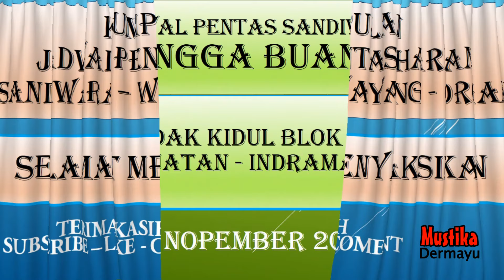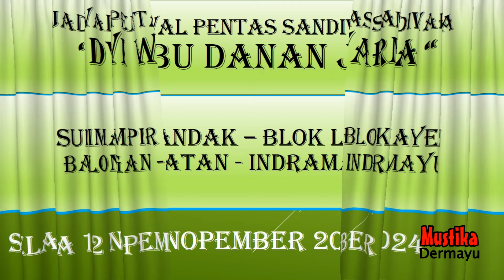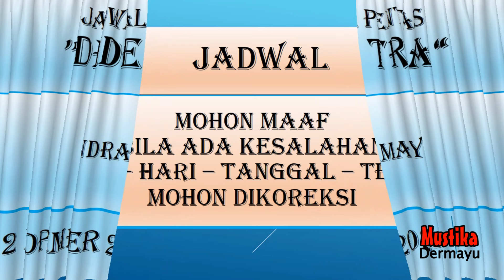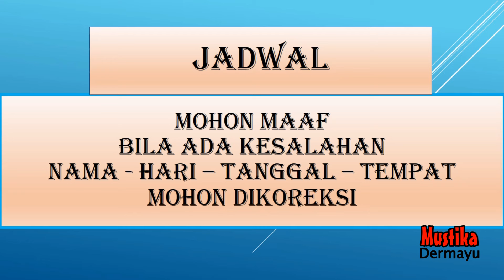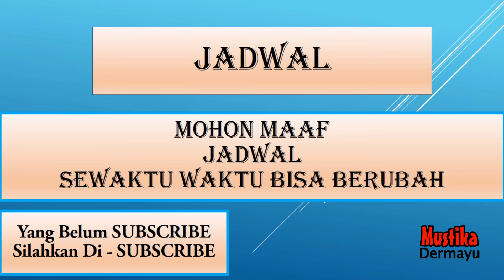Jadwal Sandiwara - Selasa 12 Nopember 2024 - Kumpulan Jadwal Sandiwara hari ini - LIVE KJPS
Jadwal sandiwara hari ini
Jadwal singa depok hari ini
Mustika Dermayu
🔴  - Bulan Nopember 2024 - Kumpulan Jadwal Pentas - LIVE STREAMING KJPS
🔴 Jadwal Sandiwara Hari ini Nopember 2024 - LIVE STREAMING KJPS
🔴 Jadwal Sandiwara Besok Nopember 2024 - LIVE STREAMING KJPS
🔴 Jadwal Arak Arakan Hari ini Nopember 2024 - LIVE STREAMING KJPS
🔴 Jadwal Arak Arakan Besok Nopember 2024 - LIVE STREAMING KJPS
🔴 Jadwal Bulan Nopember 2024 - Sandiwara  - LIVE STREAMING KJPS
🔴 JADWAL SANDIWARA HARI INI‼️️ Nopember  2024 - KUMPULAN JADWAL PENTAS SANDIWARA | LIVE STREAMING HARI INI KJPS

🗓 Nopember 2024
Jadwal Nopember 2024 - Anika Nada - Dian Anik - LIVE STREAMING KJPS
Jadwal Nopember 2024 - Nirwana Mandala Sakti - Susy Arzety - LIVE STREAMING KJPS
Jadwal Nopember 2024 - Ganjene Pantura - Dede Risty - LIVE STREAMING KJPS
Jadwal Nopember 2024 - Aneka Tunggal - LIVE STREAMING KJPS
Jadwal Nopember 2024 - Bina Remaja Indah - LIVE STREAMING KJPS
Jadwal Nopember 2024 - Prabu Danan Jaya - LIVE STREAMING KJPS
Jadwal Nopember 2024 - Purba Sari - LIVE STREAMING KJPS
Jadwal Nopember  2024 - Putra Jala Wastu - LIVE STREAMING KJPS
Jadwal Nopember 2024 - Sinar Kober - LIVE STREAMING KJPS
Jadwal Nopember 2024 - Yudha Putra - LIVE STREAMING KJPS

Singa Depok :
BULAN NOPEMBER 2024
Transkrip